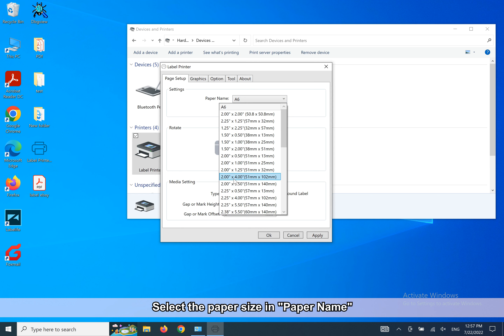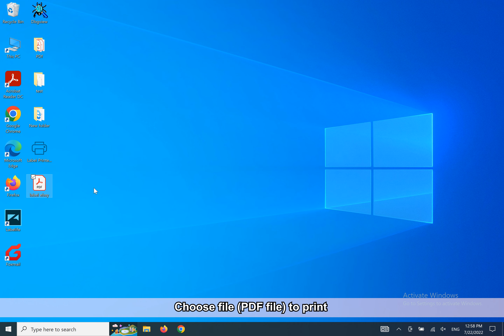Win10 ARM：Installing Label Printer Driver And Prepare Before Use